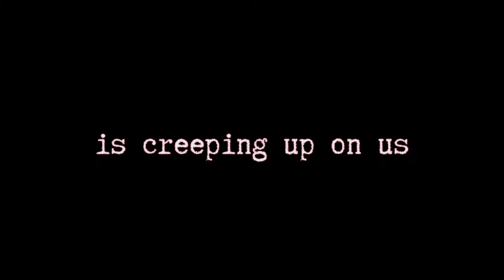Swing City Chicago 2018 Trailer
West Coast Swing Dancing at the Biggest Halloween Celebration Around!